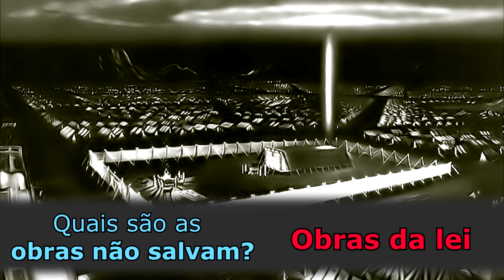Calvinismo fácil de se entender ?